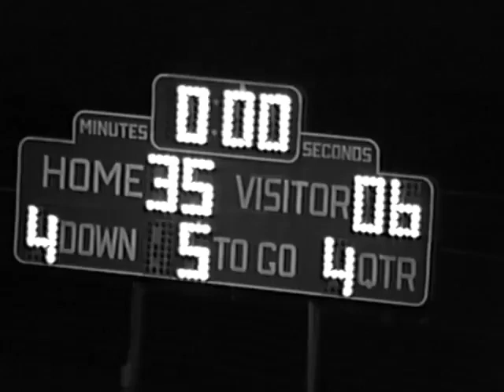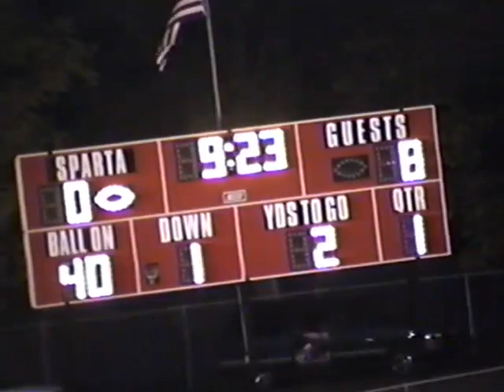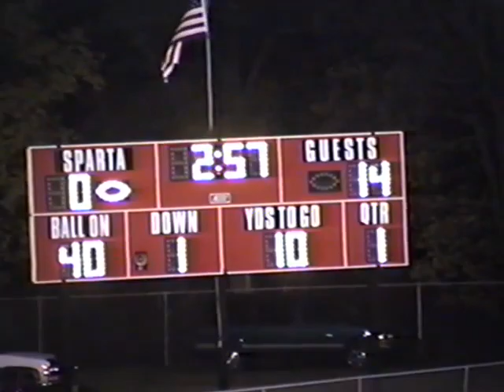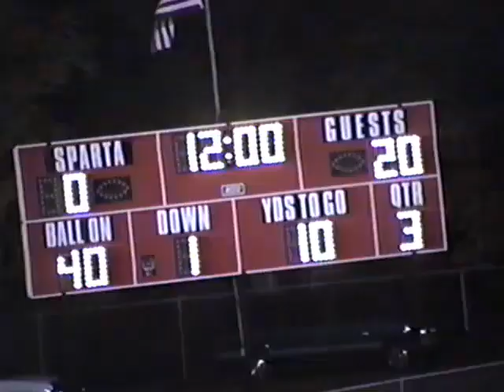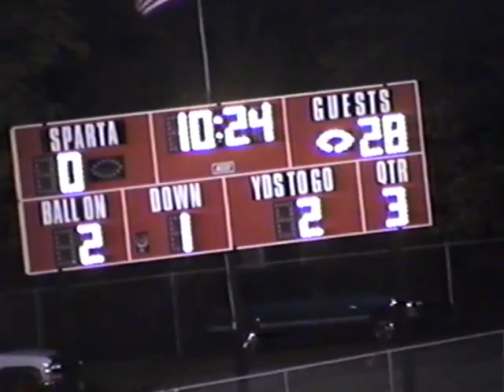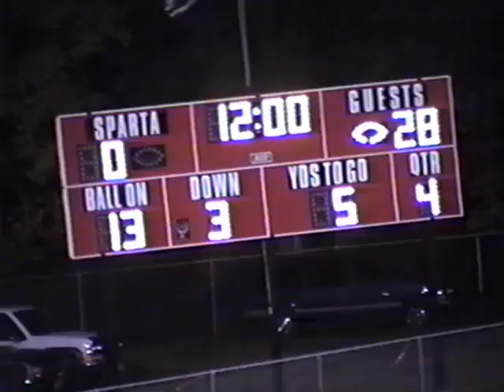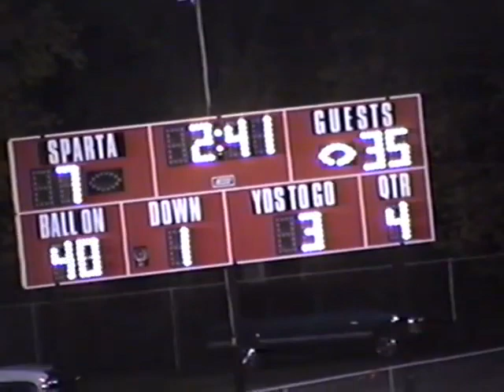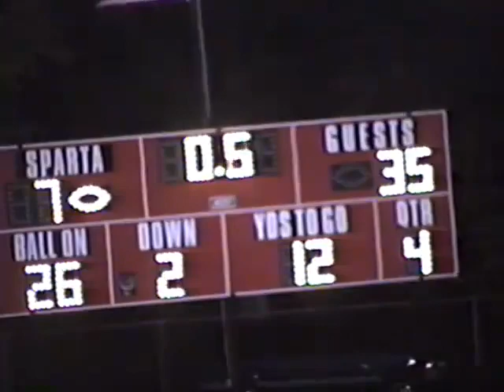1997 Onalaska Hilltoppers vs Sparta Spartans Football